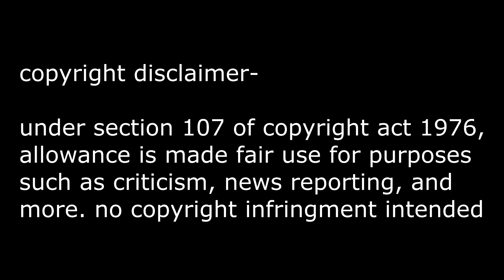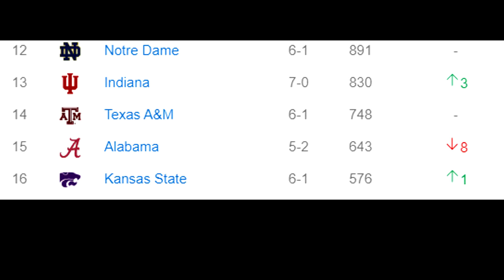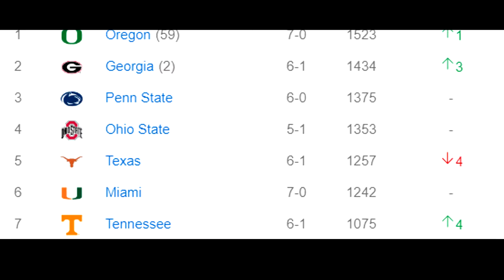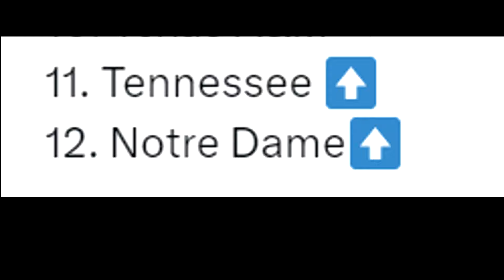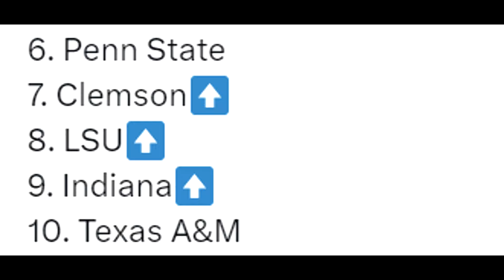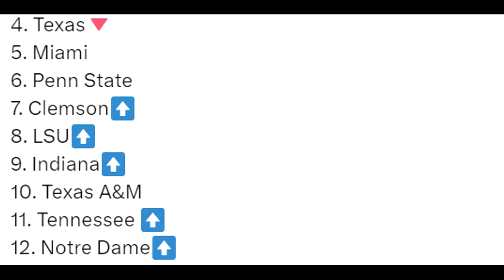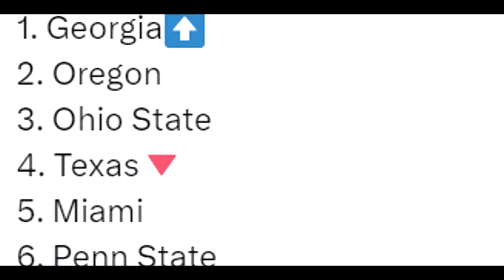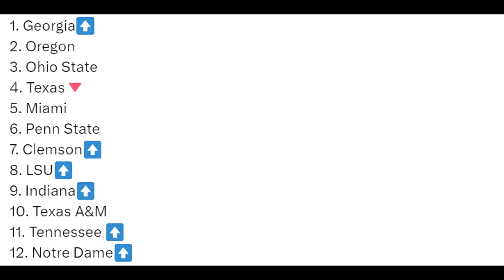MattBeGreat's Week 9 Rankings/Reaction to the AP Top 25